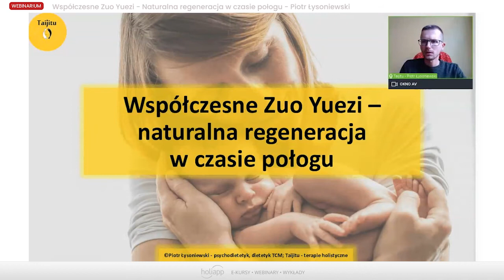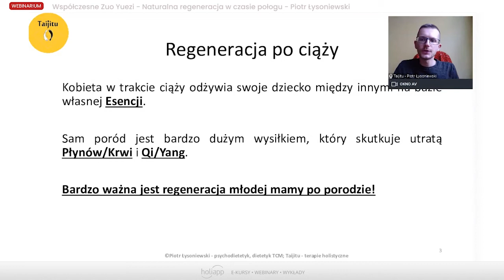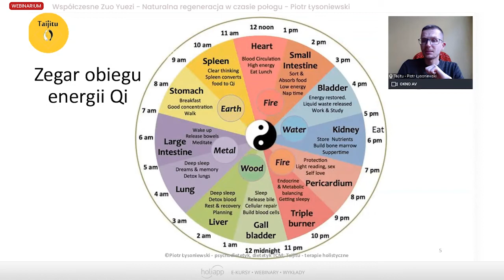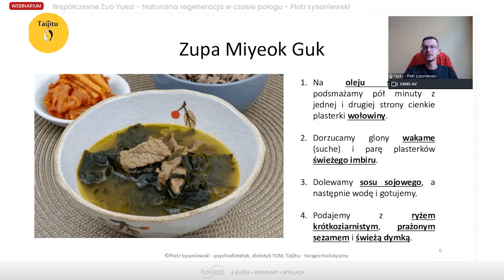Zwiastun | Współczesne Zuo Yuezi - Naturalna regeneracja w czasie połogu - dostępny na Holiapp.me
Pełne Webinarium  Zuo Yuezi - Naturalna regeneracja w czasie
połogu znajdziesz na Holiapp.me:

Zapraszamy Was na nowe webinarium „Naturalna regeneracja w czasie połogu”.

Zuo Yuezi (w wolnym tłumaczeniu „siedzący miesiąc”) w tradycji starożytnych Chin był czasem kiedy dość restrykcyjnie podchodzono do połogu. W dzisiejszych czasach wiele zaleceń byłoby dla nas z pewnością niezrozumiałych, czy wręcz niewykonalnych. Jednak sam zamysł, jak najbardziej wpisuje się w holistyczne podejście do połogu, czyli czasu kiedy młoda mama powinna dojść do siebie.

Dlaczego jest to tak ważne?

Dlatego, że zarówno ciąża, jak i poród są bardzo dużym wysiłkiem. Postawienie na określone produkty żywieniowe, sposoby przyrządzania posiłków oraz konkretne metody i zasady postępowania ma za zadanie odbudowanie energii życiowej Qi, ciepłoty ciała będącej elementem Yang oraz wzmocnienie zasobu Krwi i Płynów Ciała, czyli elementu Yin. Zadbanie o świeżo upieczoną mamę w pierwszych tygodniach połogu zaowocuje jej lepszym samopoczuciem, szybszym powrotem do pełni sił i pozwoli uniknąć niepożądanych skutków wynikających z osłabienia organizmu.

Dlaczego warto zaznajomić się z tym tematem?

Często spotykamy się z relacjami kobiet po porodzie o problemach z wypadającymi włosami, suchą skórą, słabymi paznokciami, ogólnym zmęczeniem, gorszym trawieniem i nastrojem czy nawet stanami depresyjno–lękowymi. Powyższe sytuacje wynikają właśnie z niedostatecznej regeneracji po porodzie.

Podczas webinarium posłuchasz o tym:

Jakie produkty spożywcze, przyprawy, czy zioła należy spożywać,
Jakie są zalecane metody obróbki termicznej,
Jakie przepisy warto włączyć do diety,
Jakie zabiegi należy stosować,
Jakie elementy są pomocne w uniknięciu ciągłego zmęczenia po porodzie.

Wysłuchaj webinarium i poznaj sposoby na naturalną regenerację w czasie połogu.

Prowadzący – Piotr Łysoniewski:

Terapeuta i dietetyk medycyny chińskiej, psychodietetyk, pomysłodawca konceptu Taijitu – terapie holistyczne. Posiada zarówno szeroką wiedzę, jak i doświadczenie na polu żywienia i gotowania - zarówno w kuchni polskiej jak i orientalnej. W swej pracy posługuje się technikami zaczerpniętymi z Tradycyjnej oraz Klasycznej Chińskiej Medycyny i łączy je z kuchnią Pięciu Przemian, tak aby jedzenie nie tylko dostarczało pełni swych walorów smakowych, ale stanowiło lekarstwo dla naszego Ciała i Duszy. Swym nieprzeciętnym podejściem do jedzenia, pokazuje Światu, że pokarm może być jedną ze wspaniałych i skutecznych metod do samouzdrawiania na każdym poziomie, czego można doświadczyć na Jego warsztatach gotowania. Prócz dietetyki w swej pracy z pacjentem wykorzystuje akupunkturę, zioła, probiotykoterapię, terapię wisceralną, pracę z nerwem błędnym, emocjami i traumą. Zafascynowany taoistyczną praktyką QiGong w linii Evy Wong.